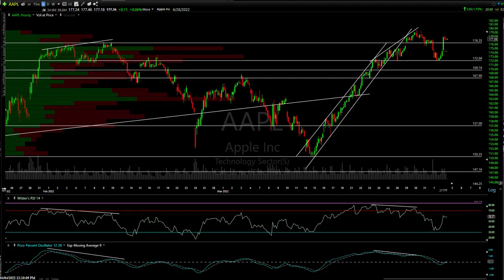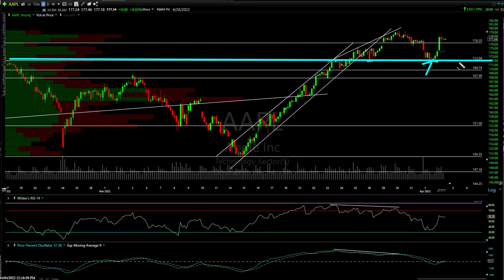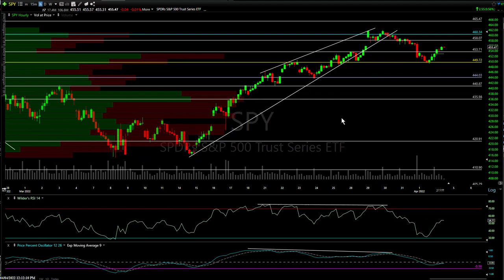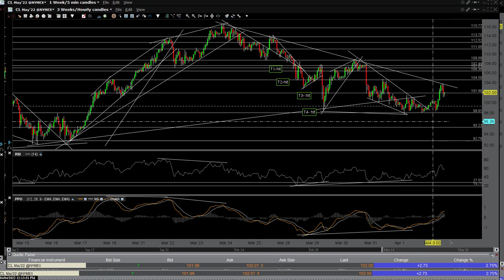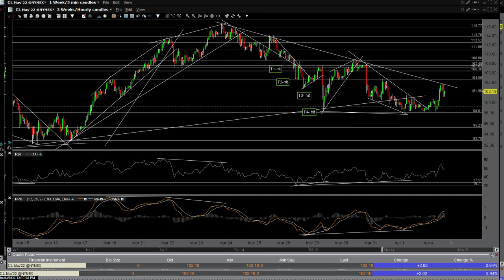Stock Market & Crude Analysis 4-4-22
Brief technical analysis of the major stock index ETFs & futures, AAPL, and crude oil.